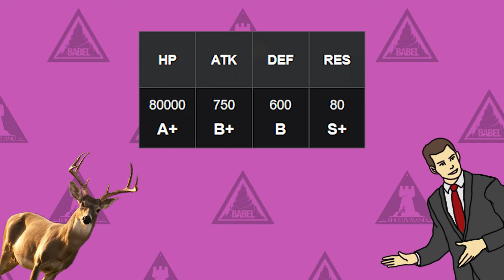AN ACTUALLY SERIOUS IANA REVIEW [ARKNIGHTS]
Iana has some new takes on the dollkeeper mechanics, and honestly, I'm all in for it, but she has some quirks you have to keep in mind when playing with her.
She has the coolest kit among the new R6 operators, at least in my opinion, and hopefully we will continue to see different operators like her in the future.